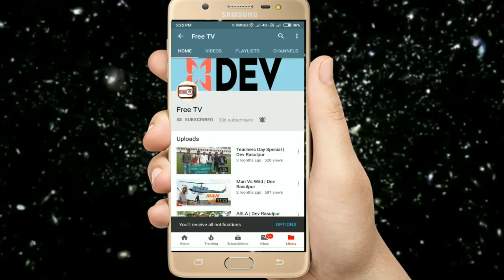Fake WWE || FreeTV || Dev Rasulpur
Hi

Here’s presenting the Full Video of starring Dev Rasulpur, Sonu Rasulpur, Goldy, Shivam.